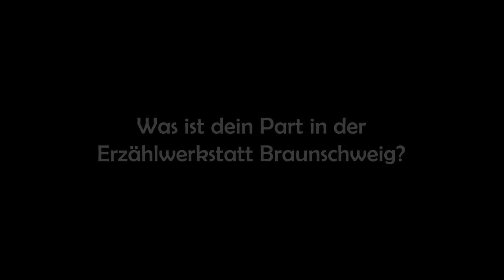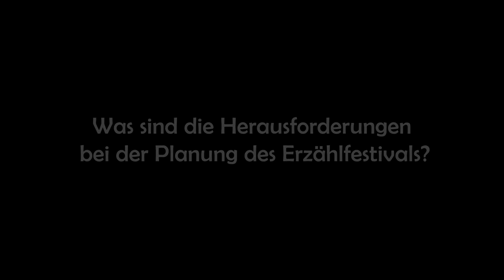Maret schwärmt vom vierten Braunschweiger Erzählfestival 2020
Maret Nieländer erzählt von der Erzählwerkstatt Braunschweig e.V.